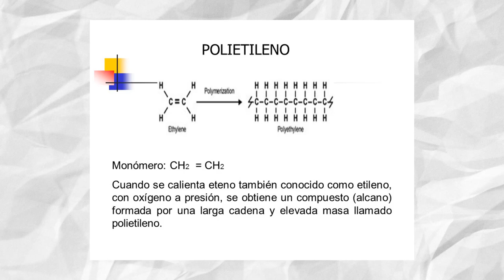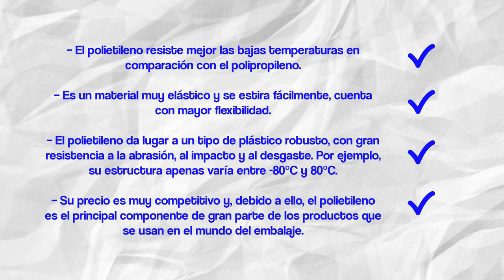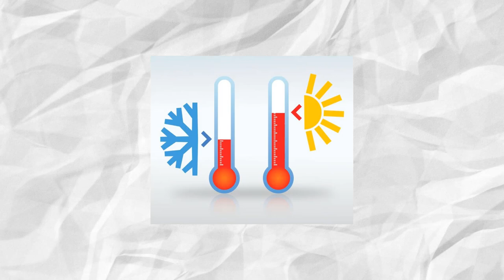Diferencias entre polipropileno y polietileno